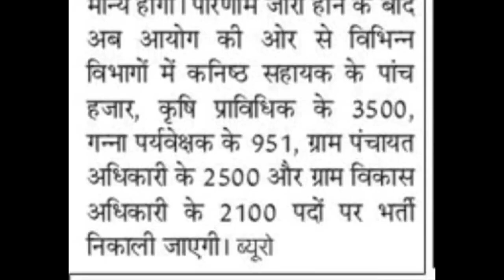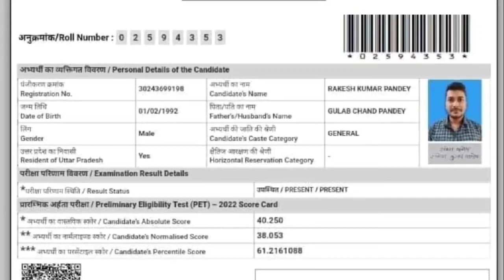PET रिजल्ट जारी- 14 हजार पदों पर आयेगीं भर्तियां _PET LATEST NEWS TODAY